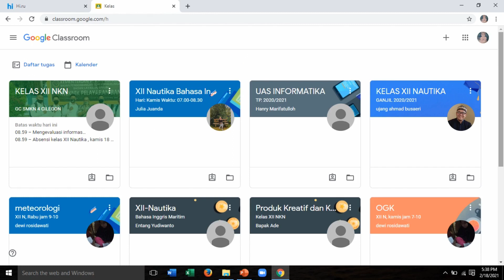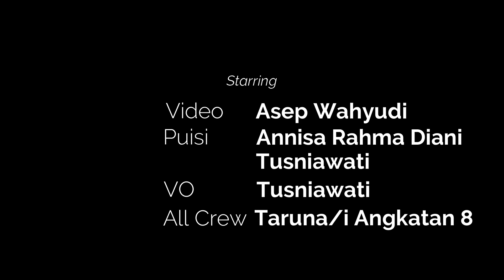SAMPAI JUMPA | SMKN 4 CILEGON ANGKATAN VIII